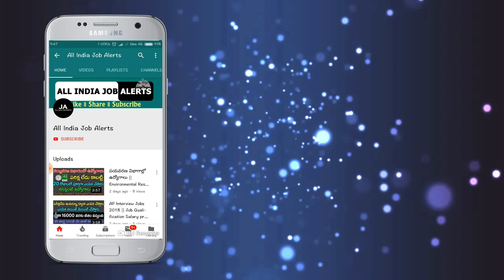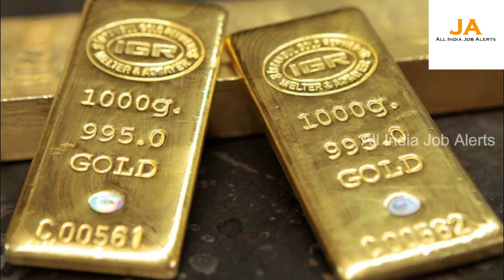మరోసారి కుప్పకూలిన బంగారం ధర.! ఎంత తగ్గిందో తెలిస్తే ఒక్కసారిగా ఆశ్చర్యపోతారు || Gold Rates Today.